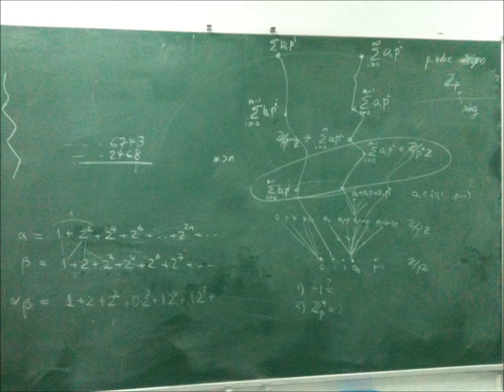piano music and p-adic integers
piano mathematics, numbers, p-adic integers